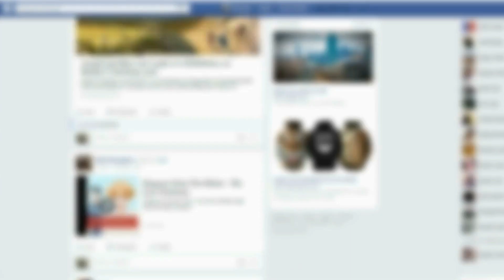Parents Are Devastated When Son Gets Paralyzed He Doesn't Give Up and Walks Again to Hospital's